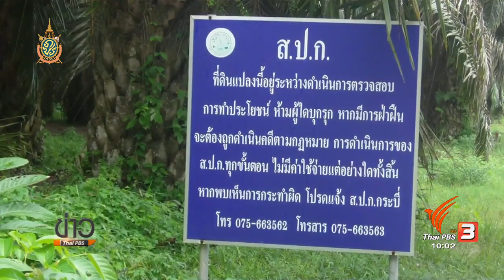จ.กระบี่เตรียมยึดที่ดิน สปก.คืนหลายหมื่นไร่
สปก.กระบี่ เตรียมเดินหน้ายึดพื้นที่คืนจากเอกชนกว่า 13,000 ไร่ เพื่อนำมาจัดสรรให้กับคนจน